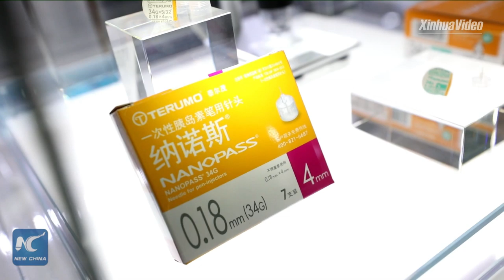World's thinnest insulin injection needle on display at China's import expo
The world's thinnest insulin injection needle, with a length of 3 mm and an external diameter of only 0.18 mm, is on display at China's import expo in Shanghai